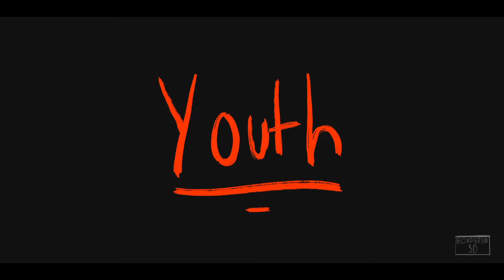Youth / Hermitcraft Animatic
AYYEEE POGGGCHAMP FINALLY FINISHED IT!
SONG IS YOUTH BY DAUGHTER